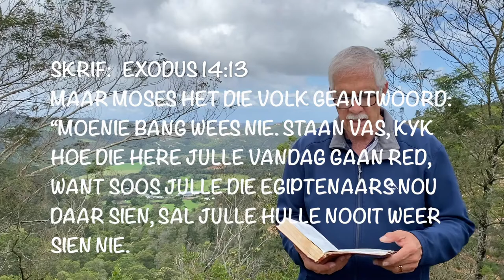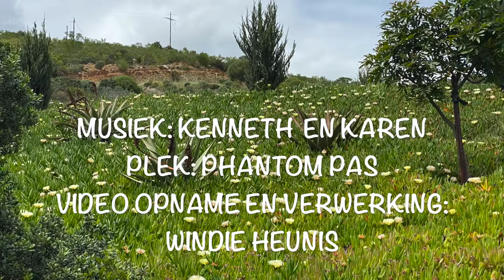God veg vir ons (Chris Heunis)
Woord uit onswees Deel 2